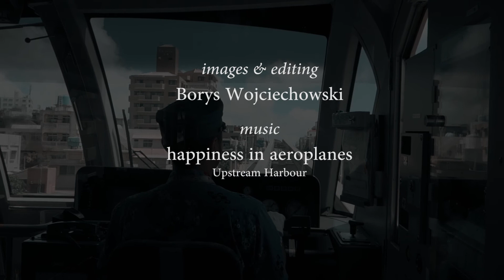Shinzo Abe's return to militarism - Japan goes to war